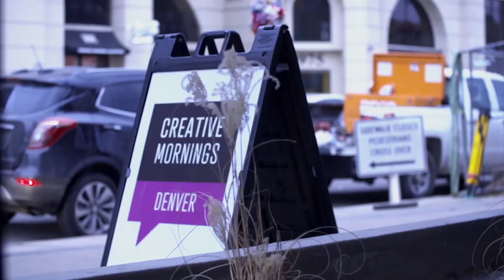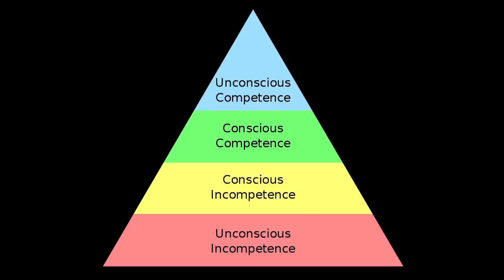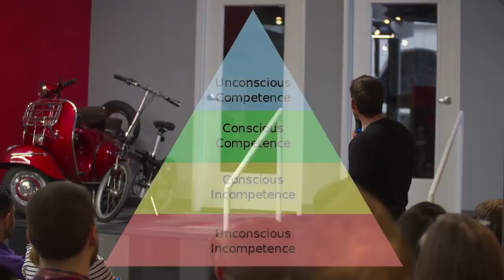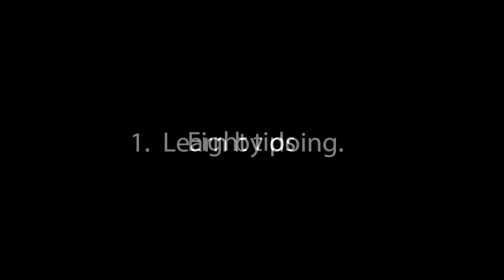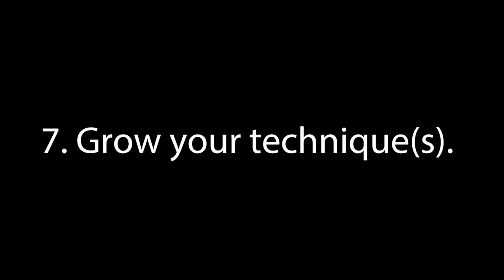Nick Coppolo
Harnessing the Magical Power of Anxiety

Nick Coppolo at CreativeMornings Denver, January 2018. Free events like this one are hosted every month in dozens of cities. Discover hundreds of talks from the world's creative community